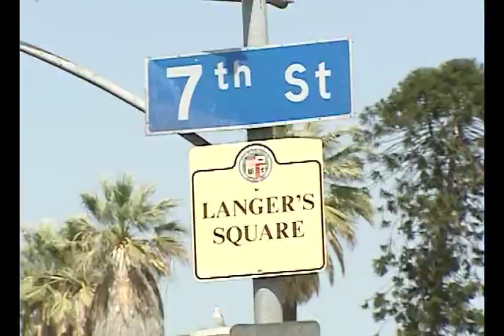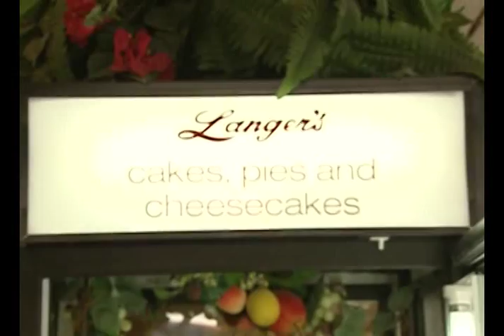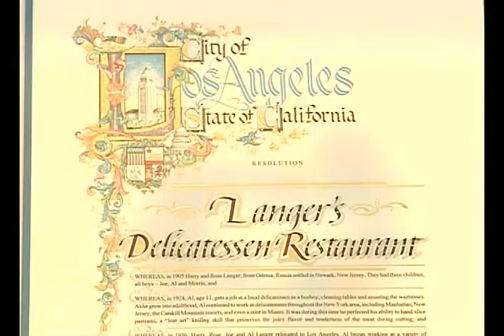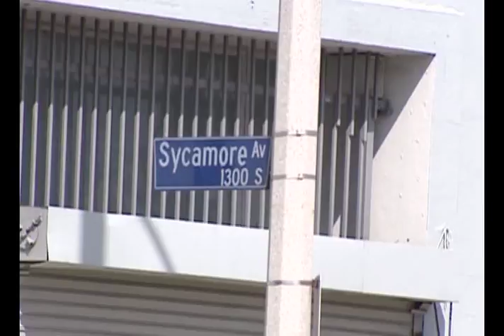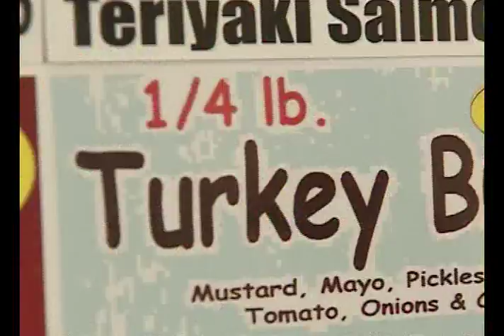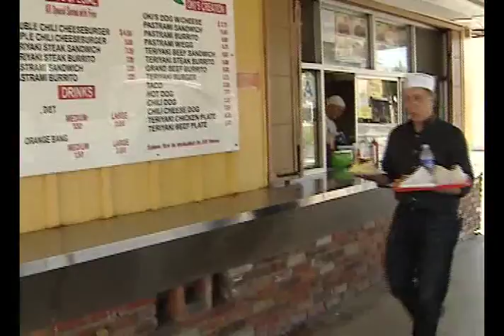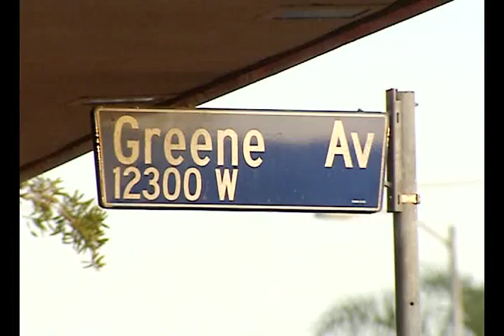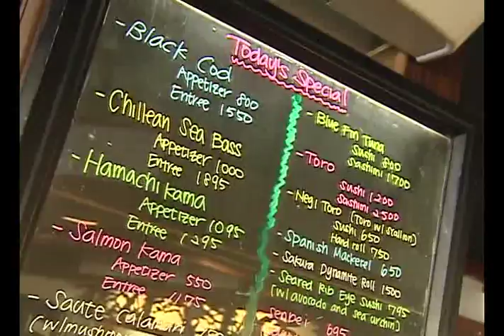Cheap Eats Episode 7